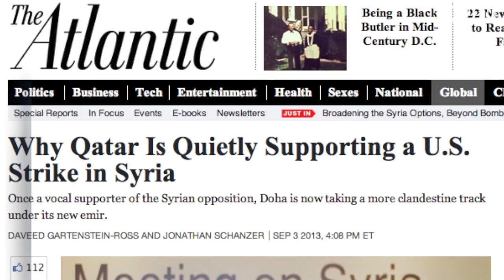Saudi Arabia to Support U.S. Intervention in Syria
U.S. Secretary of State John Kerry said Saudi Arabia will support a potential U.S. military strike in Syria to deter the use of chemical weapons.